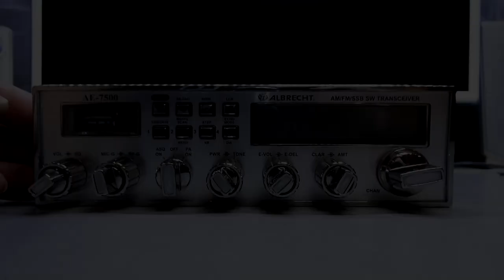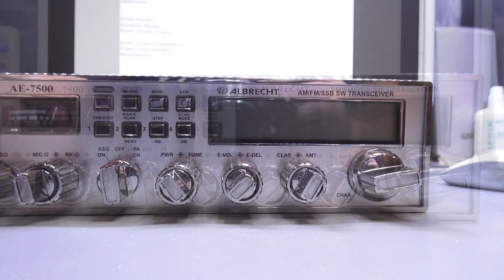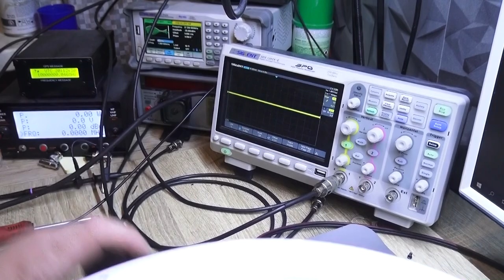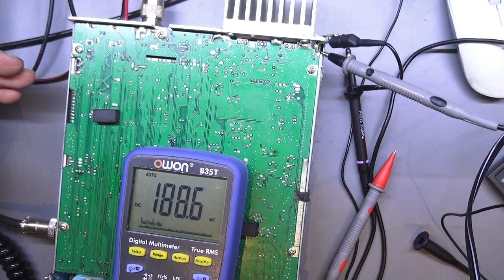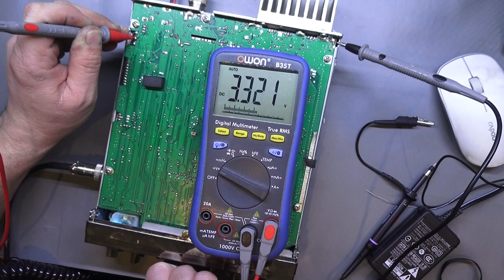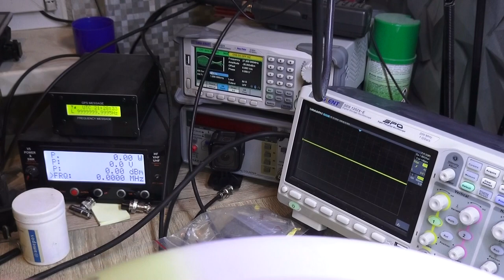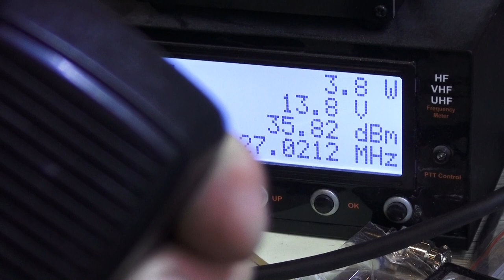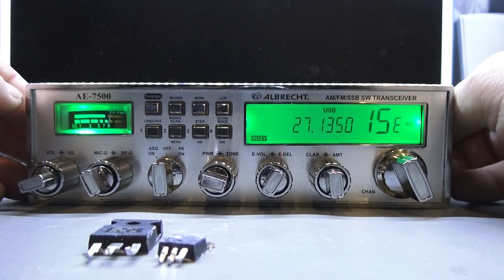ALBRECHT AE 7500 BRAK MOCY